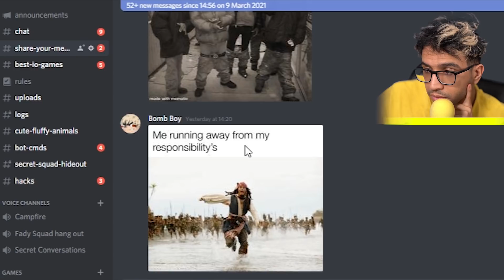BREEDING the STRONGEST DRAGON in Dragon Tamer (ONLY LEGENDARY EGGS)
Lets Play Dragon Tamer. Collect dragon eggs, raise & breed new dragons, and train them. Breed new species, train your dragons, and unlock new abilities. How to breed Legendary eggs... I think I know all the legendary combinations in Dragon Tamer. Like this vid if you love dragons 🐉🐉👍👍

Previous videos!